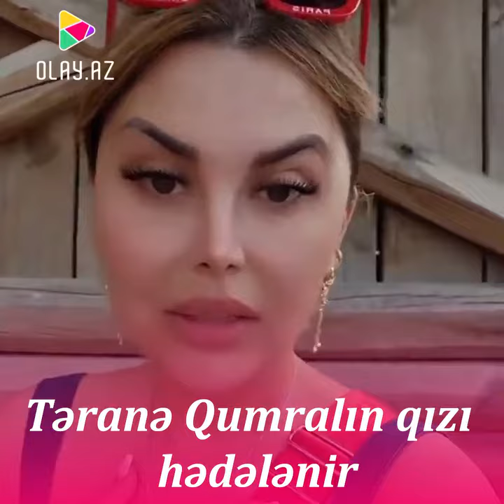Təranə Qumralın qızı Qumralı kimlər hədələyir?